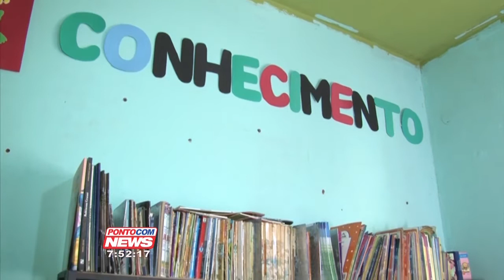Projeto social dá aulas de inglês para crianças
Um projeto com mais de 100 voluntários tem ajudado crianças a saírem de situações de risco e vulnerabilidade.
Reportagem de Andrea Sakugawa.
Imagens e edição de Sidmar Nielsen.